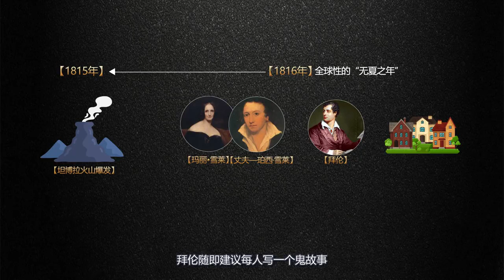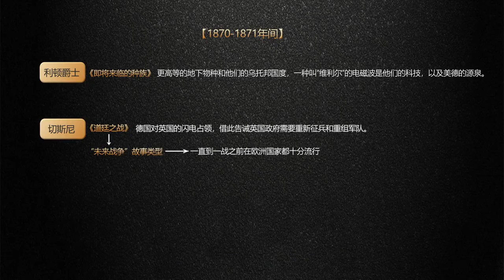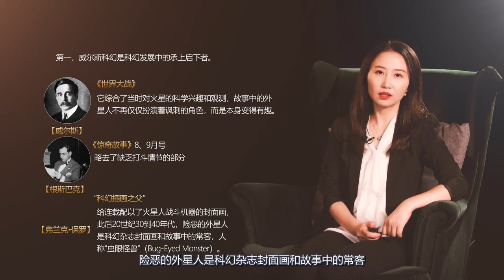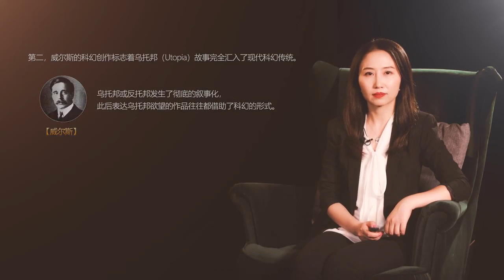幻想、文学与电影 | 7.2 19世纪的科幻小说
奇幻、科幻、穿越、武侠、梦，这些幻想叙述既有悠久的历史，又是当下热议的话题。幻想文学或超逸绝尘，或诡异奇特，或嘲弄讽喻，极言天地之广阔无垠，万物之繁荣驳杂，以期突破世人囿于视听的浅陋常识。本课程将带领大家通过幻想文学拓展认知的边界，让我们对未来与未知始终保持敬畏。